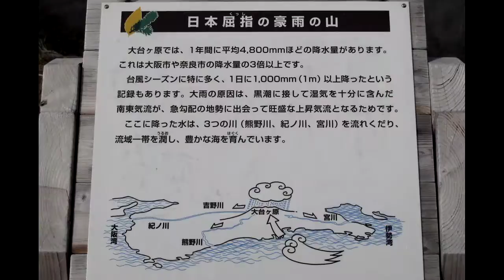世界山頂シリーズ328 【大台ヶ原・大蛇嵓／だいじゃぐら】 奈良県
標高1578ｍ。
奈良県上北山村の名峰。
大蛇嵓は大台ヶ原（おおだいがはら）南部に切り立つ断崖で、大台ヶ原随一の絶景および危険スポット。
眼前に蒸篭嵓（せいろぐら）の絶壁、竜口（りゅうご）尾根、遠方に大峰山脈を望む。

※大台ヶ原のメインディッシュ！
映像では伝わりにくいですが、凄すぎる断崖です。
百名山って退屈な山多いですが、ココ絶対オススメ。
あ、でもシオカラ橋は正直つまんないです（笑）。
竜口尾根も周ってみたいです。
あと大杉谷！大台ヶ原はここから登ってみたい。